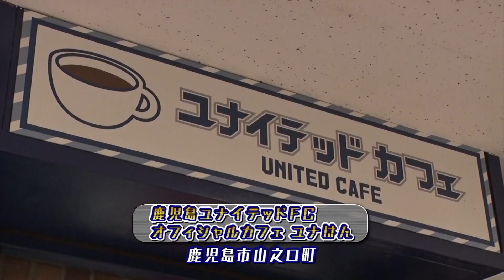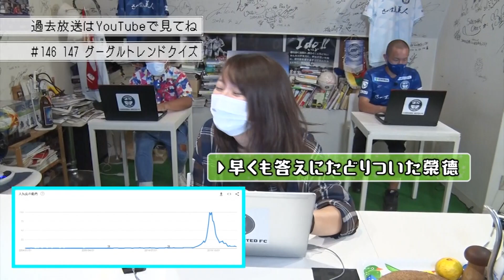『てゲてゲーミング』キバレ！鹿児島ユナイテッドFC！！桃鉄対決（前編）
番組MC榮德多賀子が、池ノ上里穂＆鹿児島ユナイテッドFC応援リーダー田上裕さんと、Jリーグとコラボした『桃太郎電鉄』で対決。

「桃鉄は運じゃない」と語る田上さんは、カードを駆使し順調に目的地へと進む一方、運任せの榮德と池ノ上は1年目からとんでもない状況に！？

最下位の人は罰ゲームとして対決会場の『ユナはん』の片付け。
果たして勝利は誰の手に！？

❏放送日：2022年11月3日(木) #196